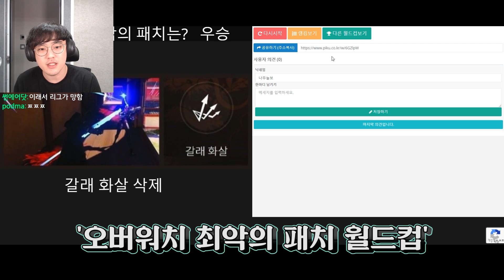오버워치 역대 최악의 패치는 무엇일까?!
오늘은 오버워치 이상형 월드컵 최악의 패치편 영상입니다!